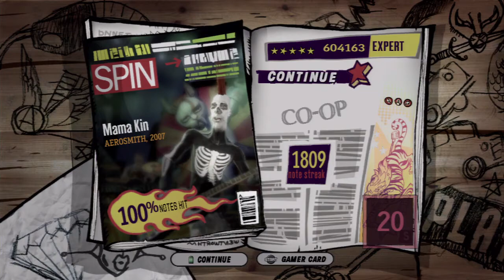Mama Kin by Aerosmith GHA Co-op FC #84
Dom really liked this song and wanted to do it.  I gotta say one of the better Aerosmith songs on the game
-Andrew